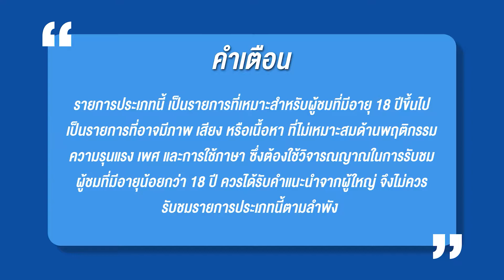🏝️ GTA V FiveM #4 : ไปป่วนคนในเมือง..รอจองกฐินเต็ม 🙃😂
GTA V FiveM : ขึ้นรถตำรวจ ไล่เคสหาจับคนทำงานดำ!? 😂
(ดูเพื่อความบันเทิงกันนะครับ😆👌)